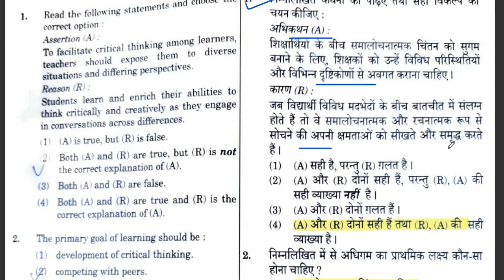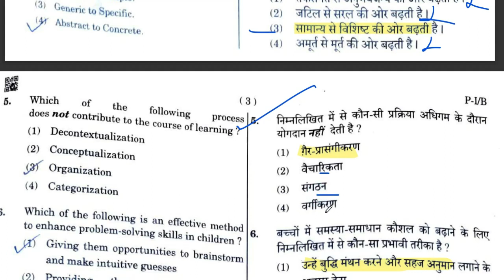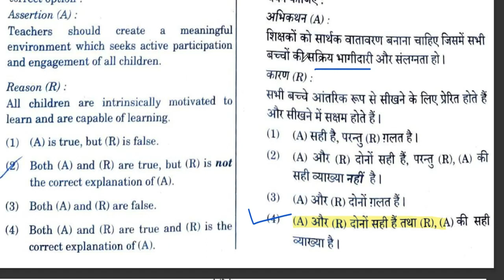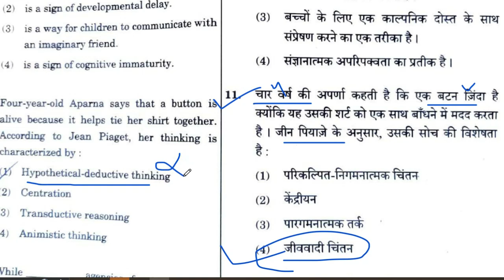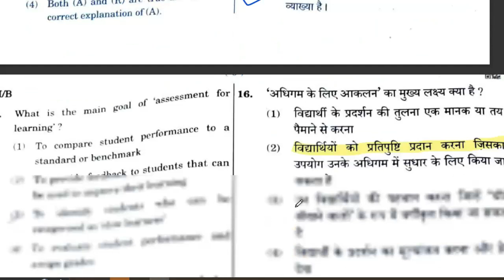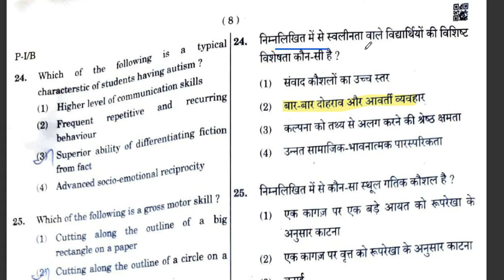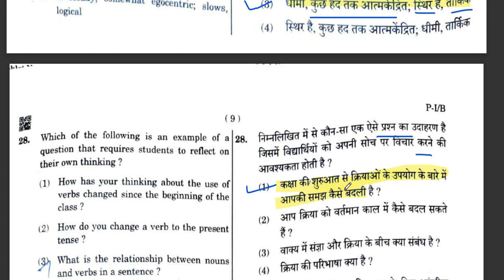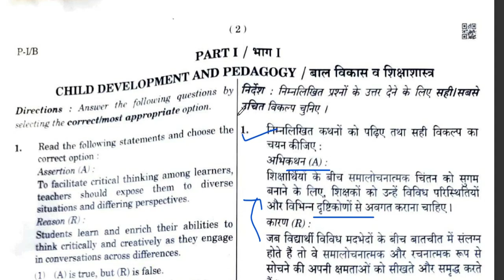CTET बाल विकास ANSWER KEY 2023 | CTET EXAM ANALYSIS Today | CTET EXAM 2023 PAPER -1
CTET ANSWER KEY 2023 | Sift -1  | CTET EXAM ANALYSIS  Today | CTET EXAM 2023 PAPER -1